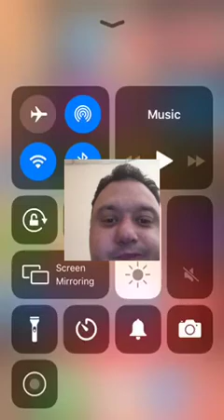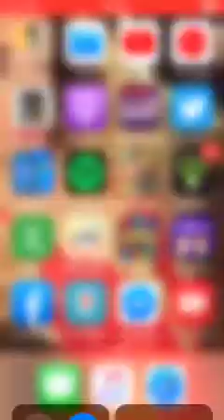Wwe SuperCard road to glory play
I play road to glory